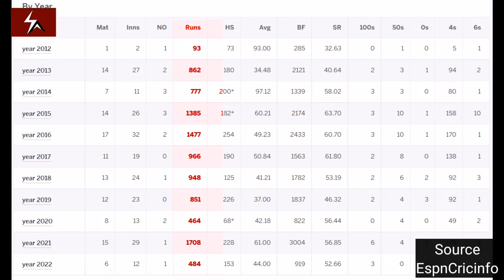Will Joe Root beat Sachin Tendulkar for most Test Runs?? Can Root?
Joe root HAS recently joined the elite club of batter with 10000 plus runs in test cricket. He is the 14th batter to achieve this. At 31 years and 157 days, he equals Cook's record as the youngest man to reach the milestone, and he is also the first to do it within 10 years after his debut.

As we know, Tendulkar sits at the helm with 15921 runs and for that root needs to score another near about 6000. This means, he needs to score more than half of what he has scored as of now.. so the easy answer would be yes and no as well…. yes in the sense that at the age of just 31, being perfectly fit and  having the form of his life: never say never. And no in the sense that we have got precedence. Same claim was made with cook as well and know what really happened… but I will say this: England is the team who play more test matches than any other. England play on average 3 test matches more than any other nation. So this plays right in root’s hands. More test means more game and more chance.

If we look from statistics, on an average, he scores 1000 runs per calender year. So for this, he needs another 6 years. This is more than easy for modern day players because they are just fit. In fact, They have to be fit to play across formats. That it. so, yeah , root may achieve this feat simply because he has done this for last 10 years…..If not if he also follows cooks path, well, that’s on his prerogative. He is already the greats of his country.

0:00 Root joins elite club
0:37 Will root beat Tendulkar?
2:10 Statistical point of view